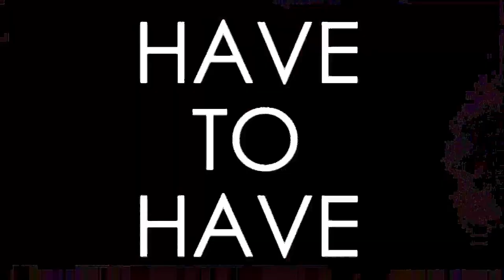Have To Have - Frenemy (W/AV/E Sessions 2020)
Have To Have plays W/AV/E Sessions in San Marcos, TX. Huge thanks to Emilee Biles for having us!